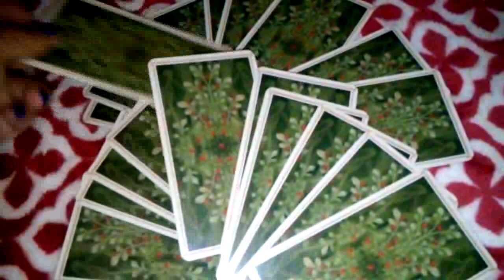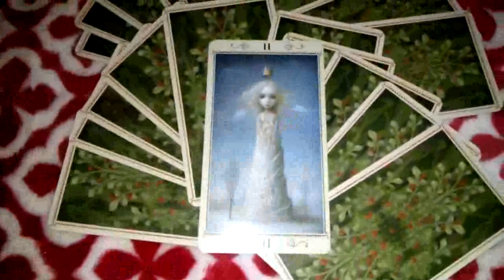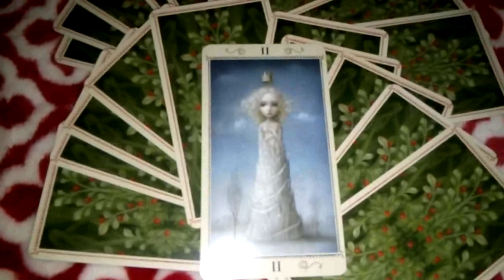❤GÉMINIS❤ ¿SI O NO? Agosto Tirada interactiva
Agosto Tirada interactiva